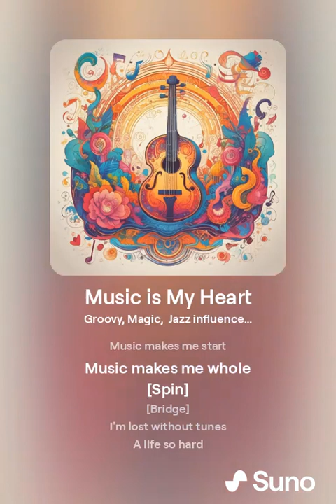Music is My Heart